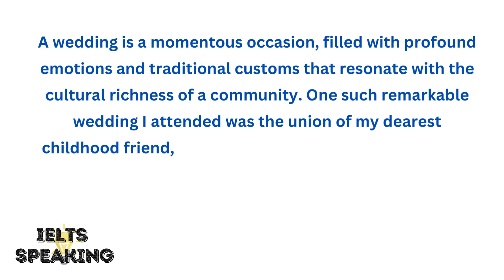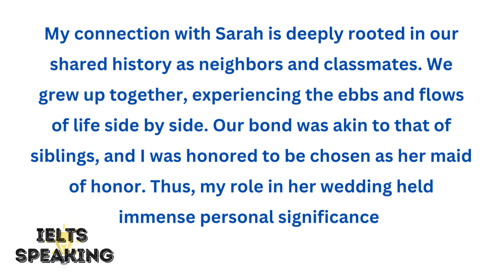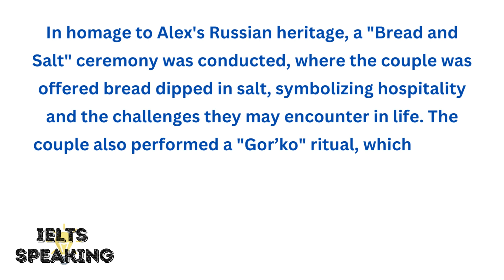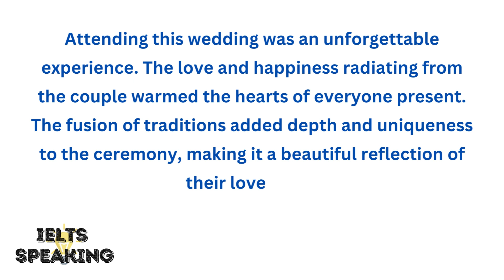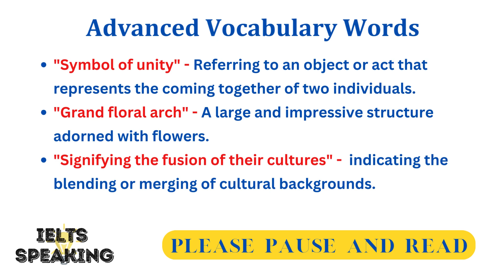Describe A Memorable Wedding You Attended - IELTS Speaking Part 2 Topic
Describe A Memorable Wedding You Attended - ielts speaking part 2 - topic: describe a memorable wedding that you attended (model answers).

describe a memorable wedding you attended    describe a memorable wedding that you attended  description for wedding invitation  describe a wedding party you have attended  describe a memorable event in your life you attanded describe a memorable event in your life . ielts speaking part 2 topic - describe a memorable wedding you attended.
describe a wedding party you have attended | ielts speaking part 2.

In this video, I share the heartwarming story of a truly memorable wedding I had the privilege to attend. The union of my dear childhood friend, Sarah, and her partner, Alex, was a fusion of cultures and traditions, set against the breathtaking backdrop of a Napa Valley vineyard. Join me as I recount the unique ceremonies, rituals, and the overall experience of this special day.

If you're looking for wedding inspiration or love stories that transcend cultures, this video is a must-watch.